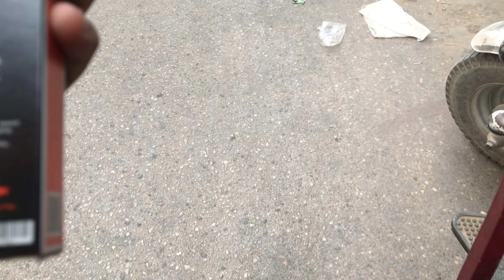How to make aloo pakoda | iphone marne wala tha 😪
Hello guys I hope you all are doing great. This video is all about entertainment. In this videos I made something and something happened with my iPhone charger.
THANK YOU VERY MUCH "Sasta Vlogger".